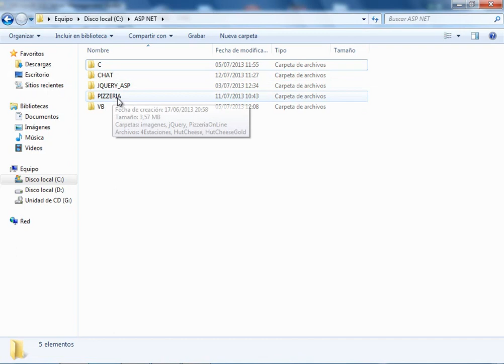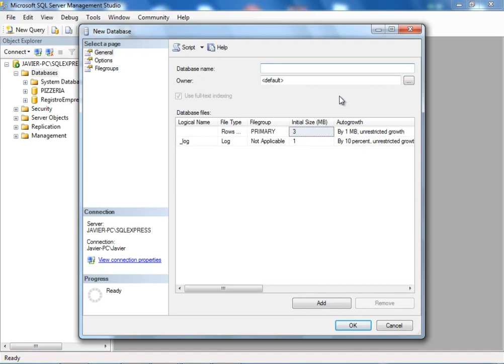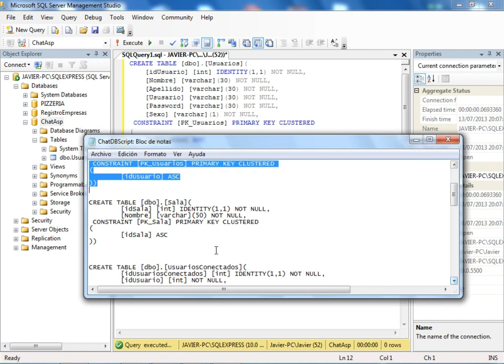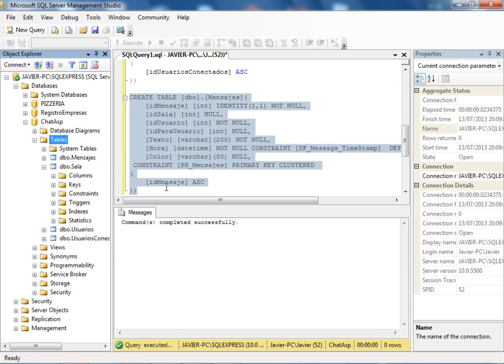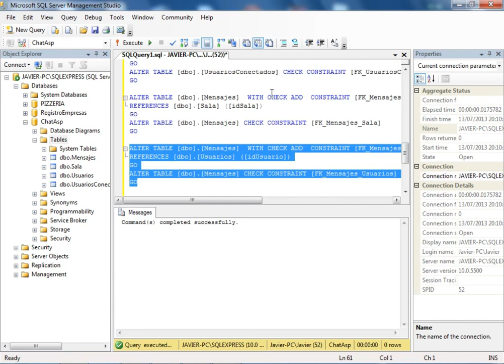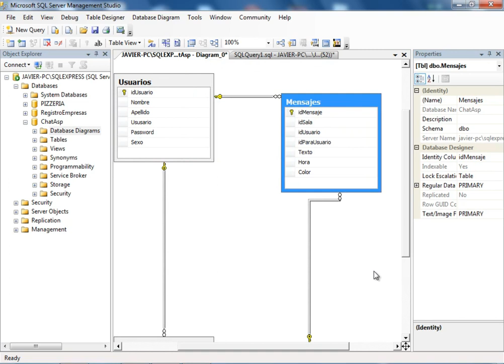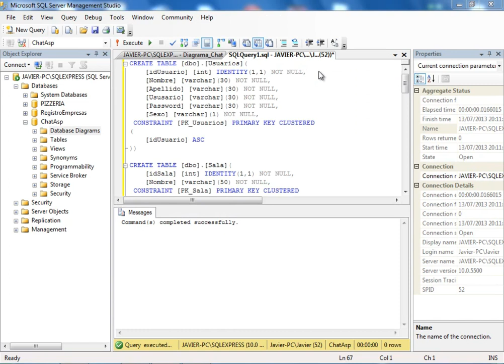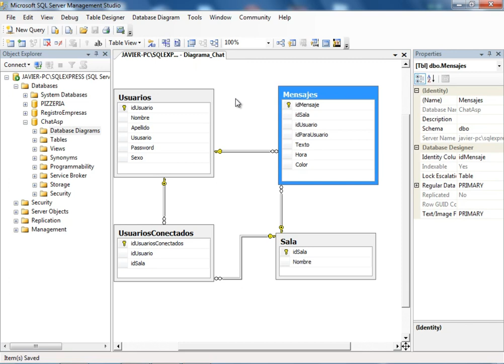CURSO ASP .NET PRACTICO (DESARROLLO DE UN CHAT) - VIDEO No. 01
Comenzamos esta serie de videos donde vamos a desarrollar una aplicación de Chat usando ASP .NET y Programación con C# .NET. Las herramientas: Visual Studio 2010 y Sql Server 2008 R2. En este primer video creamos la base de datos, tablas, relaciones y diagrama a partir de un script preelaborado usando el Sql Server Management Studio. En el próximo video comenzamos con la codificación del proyecto.

ATENCION: Estos cursos NO SON GRATUITOS. Son una muestra de mi trabajo para los suscriptores voluntarios a mi sitio. Se les informará el momento de su liberación por Suscripción (mientras se desarrolla que es mas económico) o al finalizar el mismo.